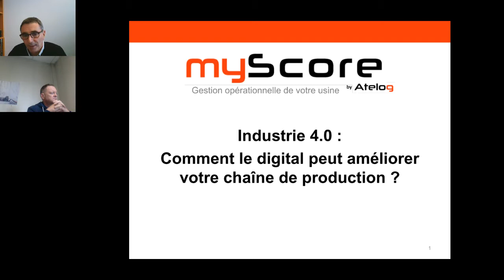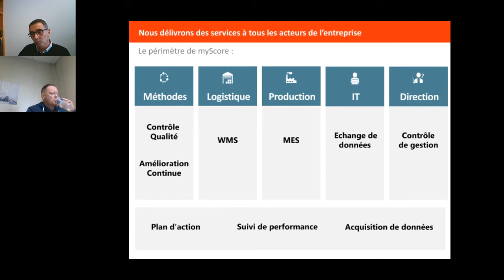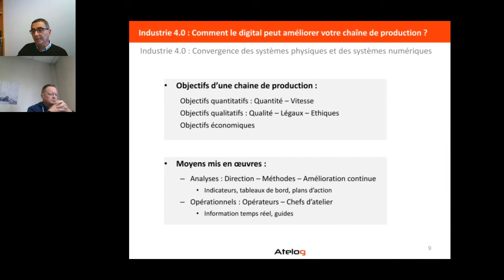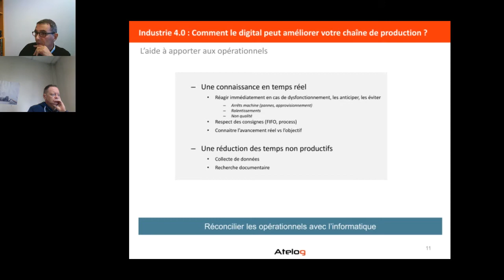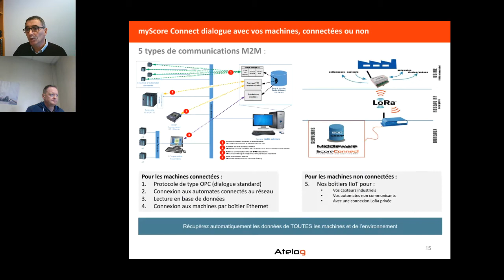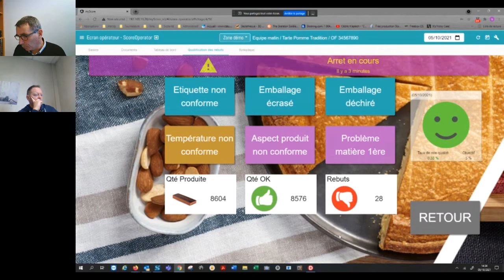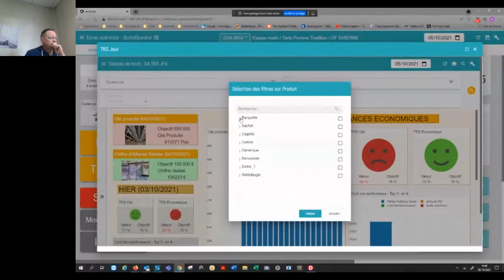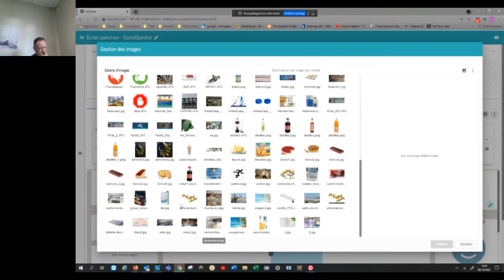Industrie 4.0 : Comment le digital peut améliorer votre chaine de production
Vous voulez réagir au plus vite en cas de problème sur vos lignes de fabrication.
    Vous voulez disposer de données et d’indicateurs fiables pour analyser vos productions.
    Vous voulez libérer vos opérateurs de taches annexes chronophages et peu valorisantes.
    Vous voulez gérer votre traçabilité sans alourdir le travail de l’opérateur.
    Vous voulez aider vos opérateurs avec des documents à jours et immédiatement disponibles.